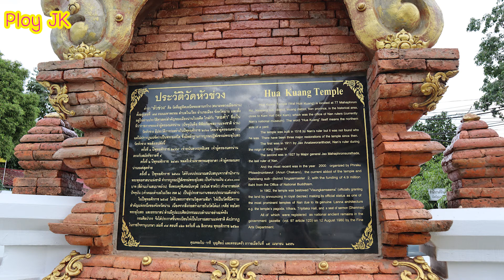น่าน ที่เที่ยวน่าน วัดหัวข่วง ทำไมพระประธานวัดหัวข่วงไม่อยู่ตรงกลาง ? l Ploy JK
น่าน ที่เที่ยวน่าน วัดหัวข่วง ทำไมพระประธานวัดหัวข่วงไม่อยู่ตรงกลาง ?

วัดหัวข่วง
วัดหัวข่วง ตั้งอยู่บนถนนมหาพรหม ตำบลในเวียง อำเภอเมืองน่าน เป็นวัดที่มีความสำคัญในเขตหัวแหวนเมืองน่าตั้งอยู่ใกล้หอคำ หรือพิพิธภัณฑสถานแห่งชาติน่าน มีวิหาร และเจดีย์ มีลักษณะศิลปกรรมแบบท้องถิ่นล้านนา สกุลช่างเมืองน่านฝีมือประณีตงดงาม วัดนี้ไม่ปรากฏว่าสร้างมาตั้งแต่สมัยใด มีเพียงหลักฐานว่าได้รับการบูรณะในราว พ.ศ. 2425โดยเจ้าอนันตวรฤทธิเดช เจ้าเมืองน่าน และต่อมาราวปี พ.ศ.2472 ในสมัยเจ้ามหาพรหมสุรธาดา เจ้าผู้ครองน่าน องค์สุดท้าย ซึ่งต่อมาเมื่อเดือนกรกฎาคม พ.ศ.2533 กรมศิลปากรได้ส่งเจ้าหน้าที่มาบูรณะเจดีย์วัดหัวข่วงและได้ประกาศเป็นโบราณสถานของชาติปูชนียสถานในวัดหัวข่วง

วิหาร

ปัจจุบันเป็นอาคารทรงจั่ว  เด่นที่หน้าบันประดับลวดลายไม้จำหลักรูปพรรณพฤกษา อย่างประณีต และสวยงาม ซุ้มประตูหน้าต่าง ประดับลายปูนปั้นรูปใบผักกาด   อันเป็นศิลปะแบบตะวันตก  เป็นวิหารผีมือช่างเมืองน่าน ที่มีเอกลักษณ์ เป็นของตนเอง นอกจากนี้ในวัด ยังมีหอไตรเก่าลักษณะน่าชม  คล้ายวิหารแต่มีขนาดเล็กและทรงสูงหน้าบันและฝาชั้นบน ประดับลายแกะสลักสวยงาม ตั้งอยู่ใกล้องค์เจดีย์

เจดีย์วัดหัวข่วง

ลักษณะเป็นเจดีย์ทรงประสาท หรือเรือนทอง อิทธิพล ศิลปะล้านนา ฐานล่างทำเป็นหน้ากระดานสี่เหลี่ยม รับฐานบัวลูกแก้ว 2 ชั้น มีชั้นหน้า กระดานคั่นกลาง ฐานบัวลูกแก้วชั้นบน ย่อเก็จรับกับเรือนธาต ไปจรดชั้นบัวถลาใต้องค์ระฆัง ส่วนเรือนธาตุมีซุ้มจรนัม ด้านละซุ้ม ประดิษฐานพระพุทธรูปปางมารวิชัยสำริด ที่มุมผนังทั้งสองข้าง ปั้นเป็นรูปแทวดาทรงเครื่องยืนพนมมือ เหนือชั้นอัสดงตอนสุดเรือนธาตุ เป็นชั้นบัวถลาซ้อนกัน 3 ชั้น องค์ระฆัง มีขนาดเล็กไม่มีบัลลังก์ ลักษณะของรูปทรง โดยส่วนรวมคล้ายกับเจดีย์วัดโลกโมลี อำเภอเมือง จังหวัดเชียงใหม่ ซึ่งสร้างขึ้นระหว่าง รัชกาลพระเมืองเกษเกล้า รวม พ.ศ. 2071 แต่สวนฐานล่าง และชั้นบัวถลาของเจดีย์นี้ยึดสูงขึ้น ทำให้มีลักษณะเรียวสูงกว่า แสดงถึง พัฒนาการ ทรงรูปแบบที่ช่างเมืองน่าน ดัดแปลงนำมาใช้ในระยะหลัง ซึ่งคงมีอายุไม่เก่าไปกว่า ครึ่งแรกของพุทธศตวรรณที่ 22

หอไตรวัดหัวข่วง หอไตร

เป็นอาคารทรงสี่เหลี่ยมจตุรมุข ใต้ถุนก่อทึบและธรรมาสน์ทรงสี่เหลี่ยมยอดเป็นรูปน้ำเต้าสลักลาย
ลงรักปิดทองประดับกระจกเป็นสถานที่เก็บ พระไตรปิฏก และคำภีร์โบราณ ที่มีอายุหลายปี ตั้งแต่สมัย
ก่อสร้างวัด

สิ่งที่แปลกก็คือ พระประธานของวัดหัวข่วง ทำไมไม่ตั้งอยู่ตรงกลางแบบวัดอื่นๆ?
เพื่อนๆอยากรู้ไหมคะว่าทำไม ?
ลองกดฟังในคลิปกันเลยค่าาา ^^

Ploy JK